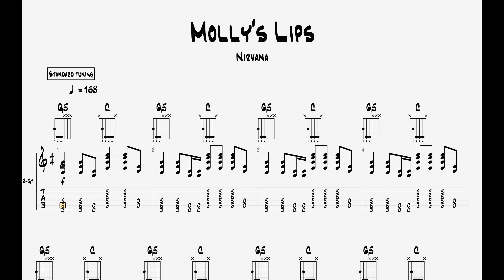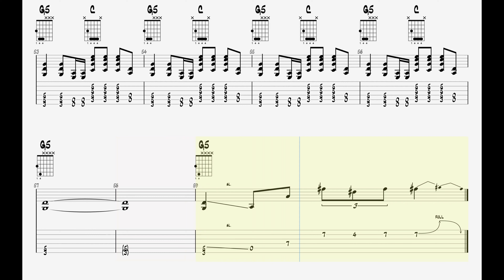Nirvana - Mollys Lips || Guitar Play Along TAB